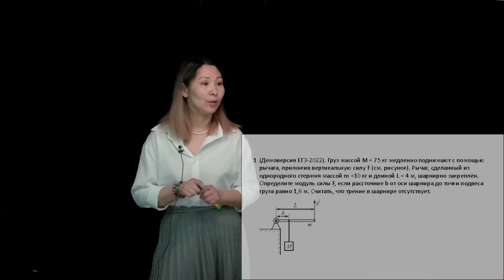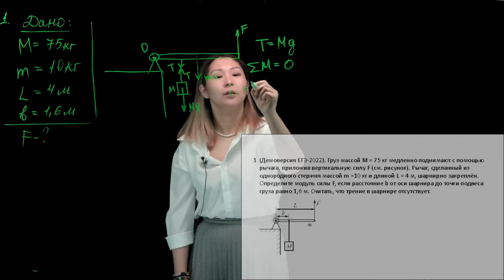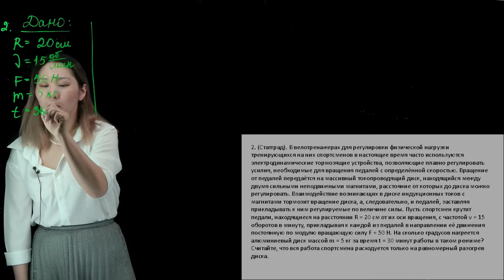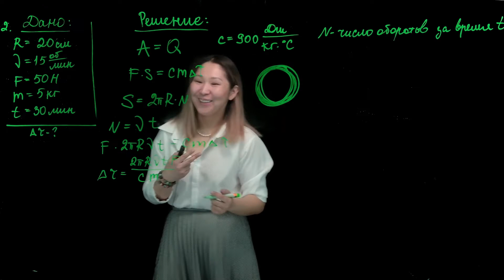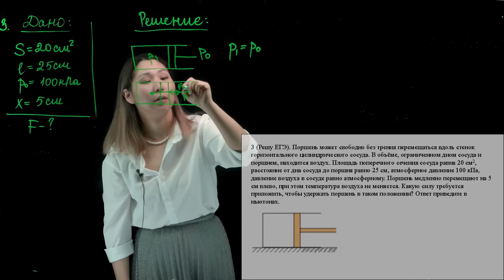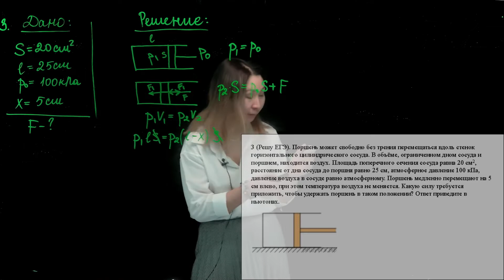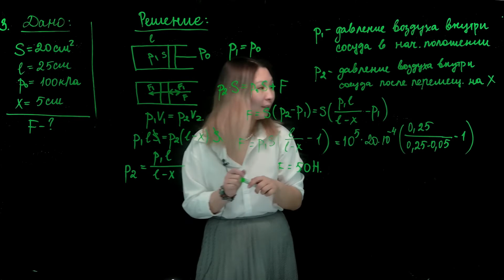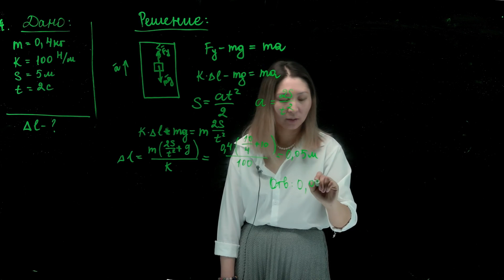Разбор задач КИМ ЕГЭ №25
Разбор заданий ЕГЭ по физике 2022 повышенного уровня сложности.

Попова Саргылана Николаевна учитель физики МОБУ ЯГЛ г. Якутск